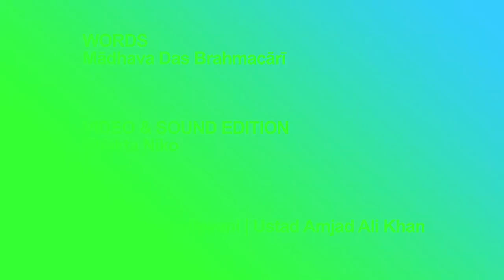Culture, Art and Anti Art by Madhava Das Brahmacari